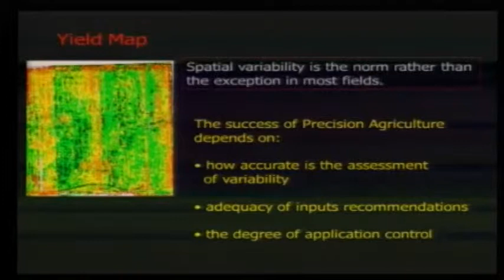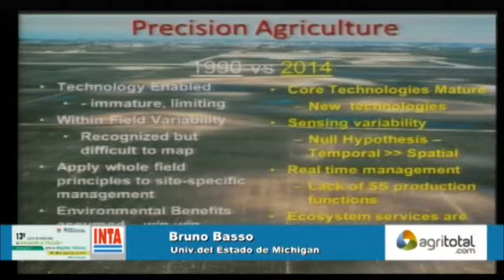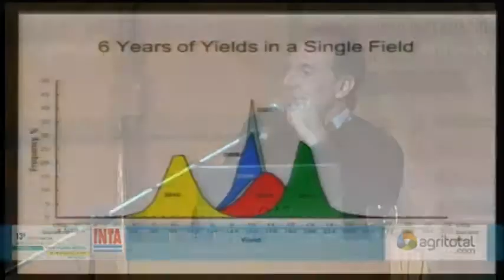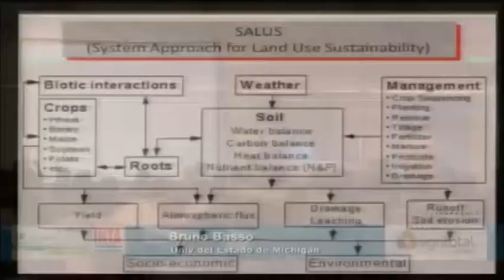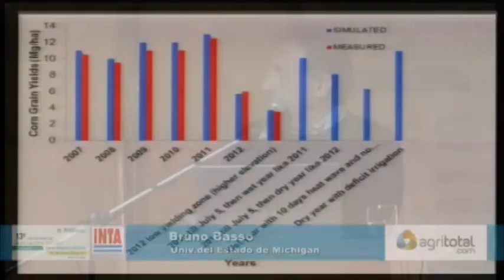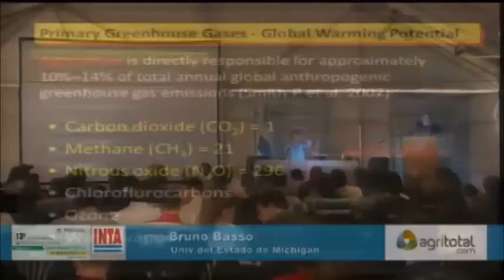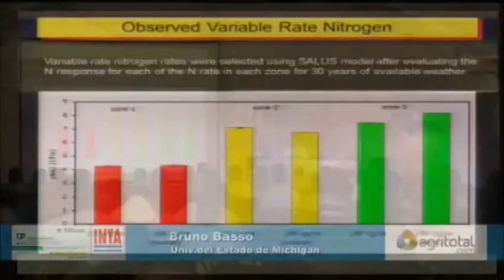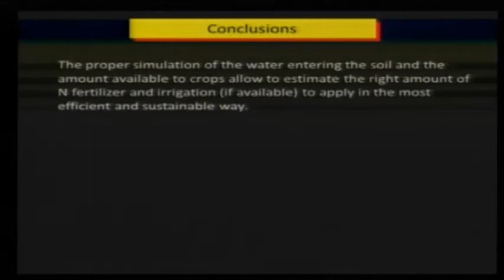Bruno Basso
Descripción